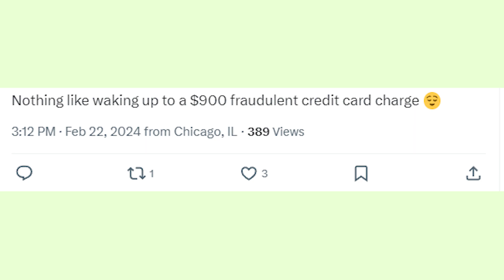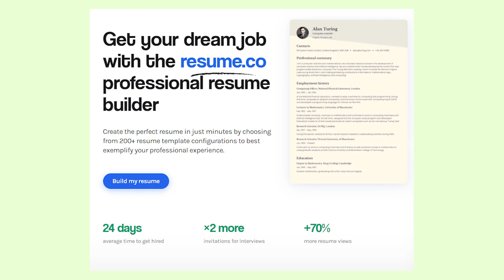Here’s Why Job Flow LLC Charged Your Credit Card! It’s Not a Scam, It's a Subscription!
Have you noticed a Job Flow LLC charge on your credit card? It’s for a subscription that you probably authorized (maybe accidentally). Share in the comments if you see the same transaction coming from Los Angeles CA on your bank statement and whether you know why you have ir or not!